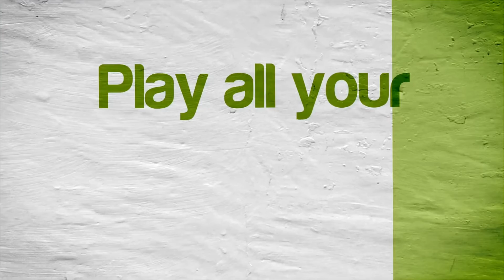Scooby-Doo! & Looney Tunes Cartoon Universe Adventure Citra Emulator (CPU JIT) [1080p] Nintendo 3DS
Scooby-Doo! & Looney Tunes Cartoon Universe Adventure running on a Windows PC via the Citra 3DS emulator!

Showing off gameplay of Scooby-Doo! & Looney Tunes Cartoon Universe Adventure for the Nintendo 3DS using the Citra emulator for Windows (official Bleeding Edge 116 b79ad3b 12/31/2016 version with CPU JIT).  With Citra you can play a lot of your favorite 3DS games, such as Pokemon X, Pokemon Y, Super Smash Bros. 3DS, Super Mario 3D Land, The Legend of Zelda: A Link Between Worlds, Mario Kart 7, The Legend of Zelda: Ocarina of Time 3D, New Super Mario Bros. 2, and tons more!